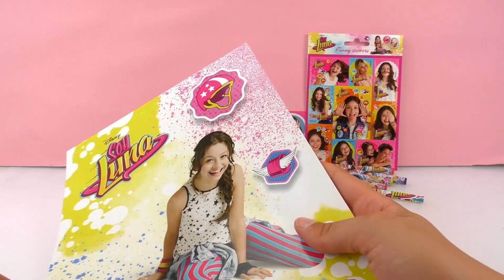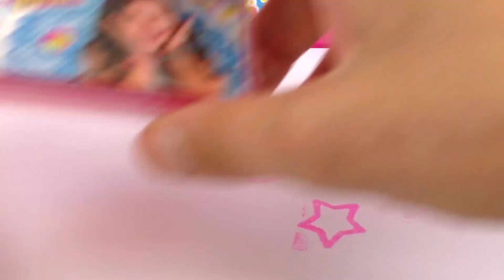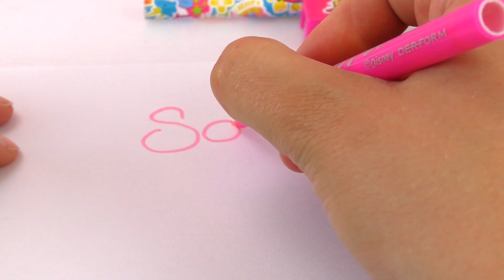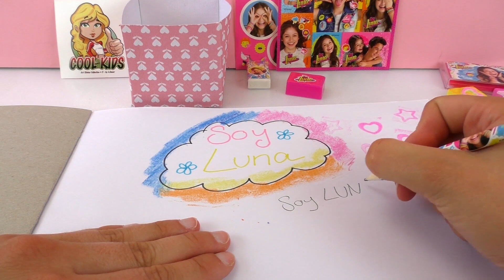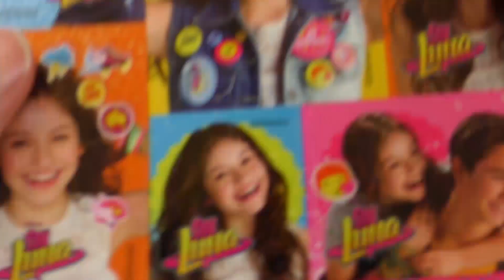Przybory do pisania Soy Luny test na żywo